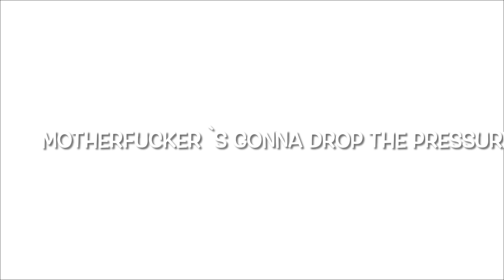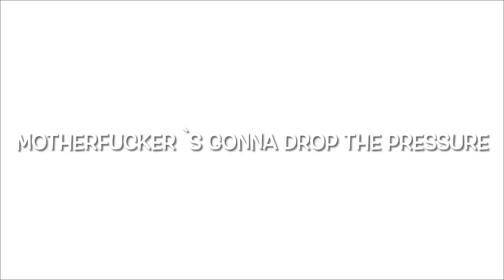Bang Boom Bang o.s.t. hidden/lost track no 24: Bang Mylo Bang - Drop geil the pressure, Alkoholiker!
Zum bald anstehenden 25jährigen Film-Jubiläum von „Bang Boom Bang“ Kalle Grabowski, Ratte, Mark und Werner Kampmann in the mix mit Mylo`s „drop the pressure“.